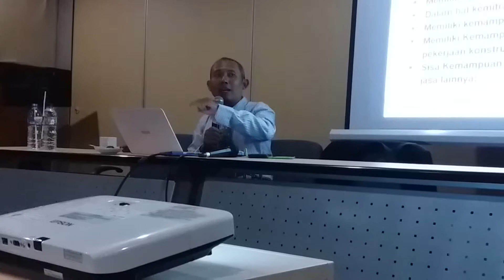PELATIHAN PENGADAAN BARANG DAN JASA (PBJ) PEMERINTAH 2